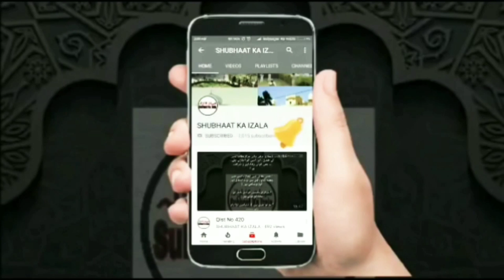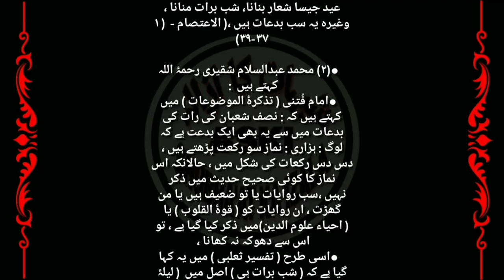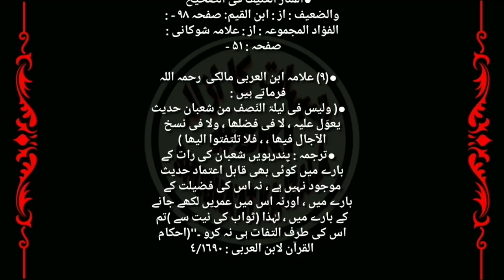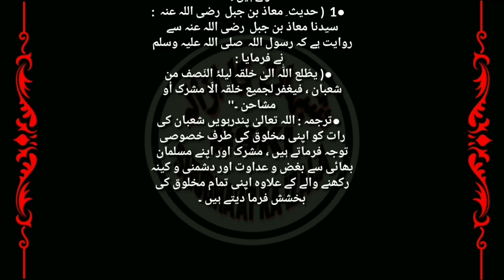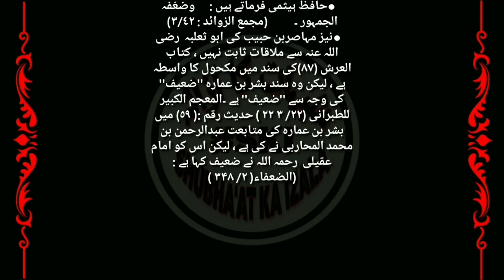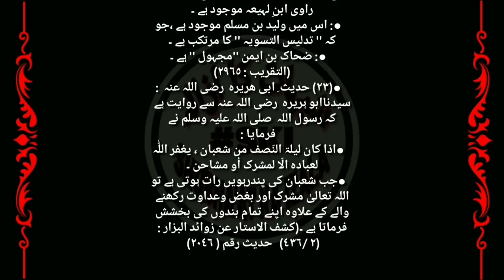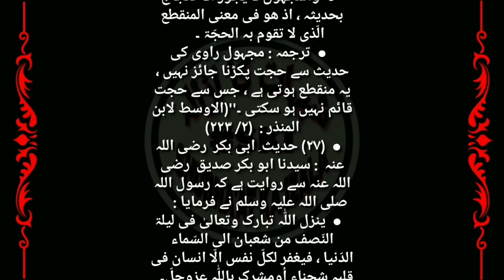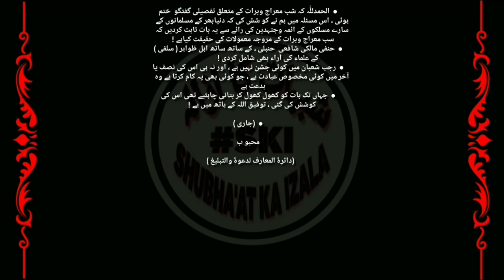Qist No 583 (Shabe Mairaj Shabe Ba'arat ki Sharye Haqiqat Aur In ka Tafseeli Jayeza)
شبِ معراج و شبِ برات
کی شرعی حیثیت
اور انکا تفصیلی جائزہ

शबे मैराज व शबे बरात
की शरई हैसीयत

Name:
City:
State:
Country: